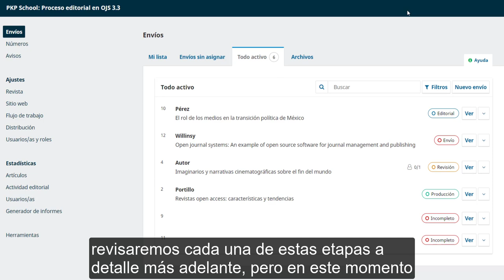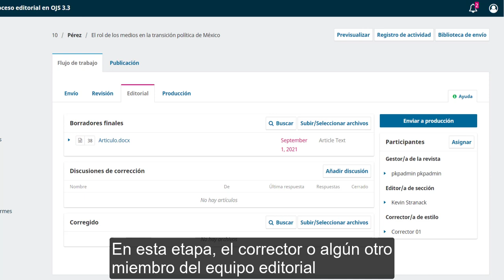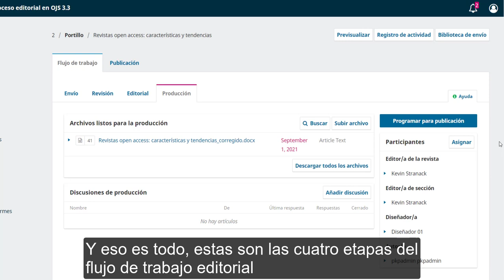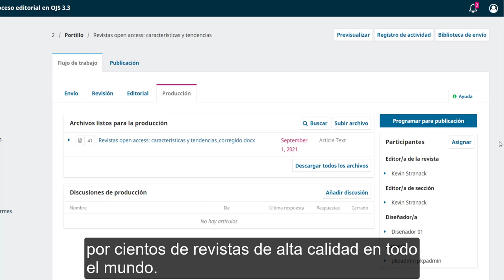Proceso editorial en OJS 3.3. Módulo 2: El proceso editorial.